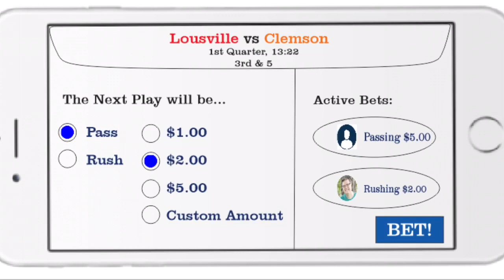CSAS - Past Time Bros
Bright Spark Invention Challenge Submission by Chattanooga School for the Arts & Science Students: Diego and Lucas. Led by Kristin Burrus.

Voting Period: Monday, November 5th, 8am ET - Monday, November 12th, 5pm ET.

Public voting will determine the finalists.
Votes will be counted by thumbs up or "likes" on individual Youtube videos hosted on Bright Spark channel only. One "like" = One Vote. Thumbs down or "dislikes" have no effect on the competition.

Invention Challenge judges will later determine the winner. The winner will be announced on Bright Spark website on November 16th.